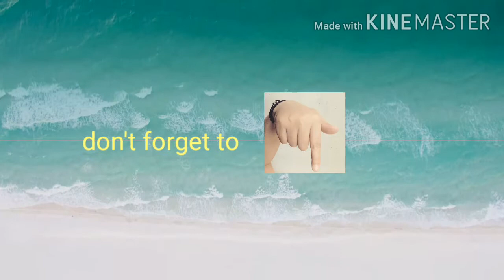Ang Asong Ayaw Umuwi ng Bahay || Bandit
gusto pang-gumala pa.
*The dog does not want to go home.